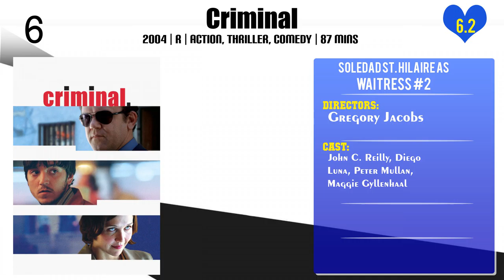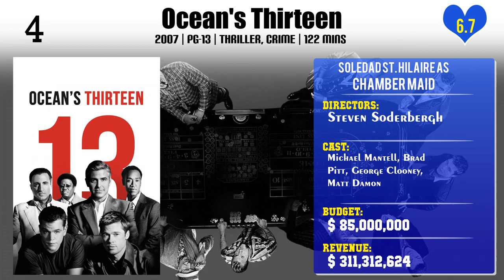Soledad St. Hilaire Top 10 Movies of Soledad St. Hilaire| Best 10 Movies of Soledad St. Hilaire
Top 10 Movies of Soledad St. Hilaire

Find the list of top 10 and best movies by Soledad St. Hilaire
1.Happy Endings
2.Right at Your Door
3.Beatriz at Dinner
4.Real Women Have Curves
5.Criminal
6.Crazy/Beautiful
7.Ocean's Thirteen
8.Sun Dogs
9.God's Army
10.Visions

Please Comment down your favorite movie of Soledad St. Hilaire